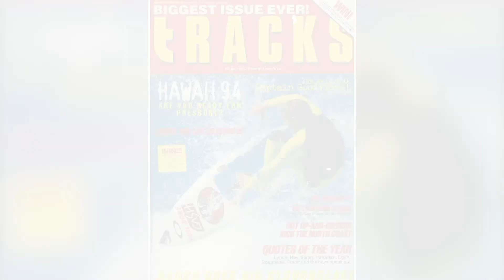50 Year Storm Documentary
50 year storm ten minute video. We surf for mental health. Our beneficiaries are One in Five and Headspace.